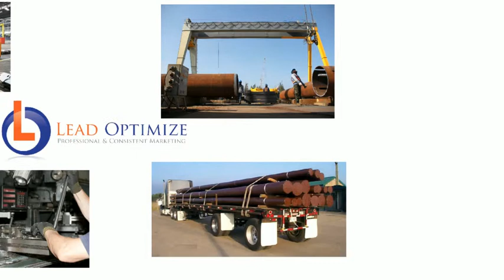Marketing for Manufacturers and Distributors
Lead Optimize Outsourced Marketing Department is a marketing company in Houston that specializes in marketing for manufacturing companies and distributors.

Our proven system is effective for companies in numerous types of businesses but it was specifically designed around the needs of manufacturers and other companies with the opportunities to dig into niche markets and/or who have long or complex sales cycles.